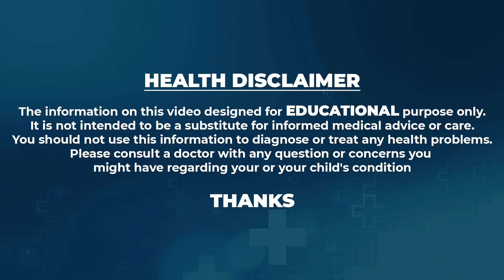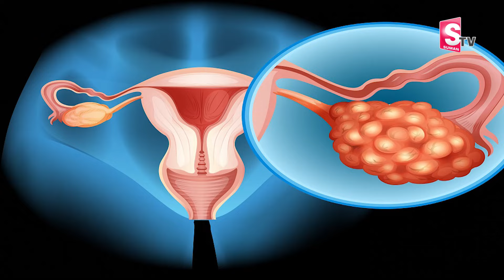ఎంత ప్రయత్నించినా గర్బం రావటంలేదు? | Dr Maunica about Unknown Causes For Infertility Ferty9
Watch ►ఎంత ప్రయత్నించినా గర్బం రావటంలేదు? | Dr Maunica about Unknown Causes For Infertility Ferty9